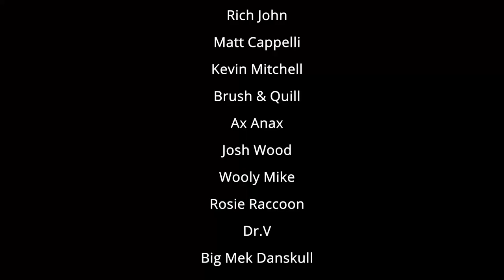Modelling for Advantage Christmas Update Show.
Kaiser & Jonny B open up seasonal gifts showcasing some of the games and projects you can expect to see in the coming year.

Games covered:

00:00 Introduction
01:30 Bolt Action
03:20 Black Powder
05:55 SPQR
08:15 Blood Red Skies
09:55 Project Z
12:20 2000 AD Strontium Dog
14:17 Flames of War
16:20 Warhammer Kill Team
17:28 1914 Great Escape Games
24:15 Closing remarks , credits & thanks

Intro and outro music:
"Protofunk"